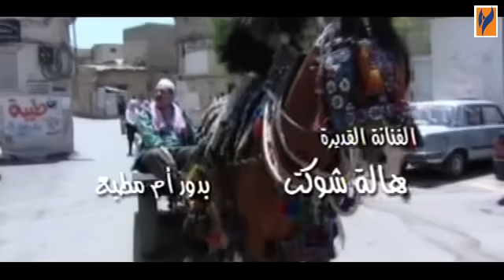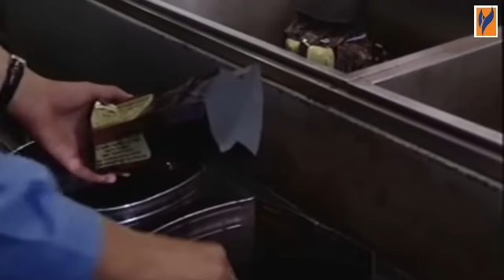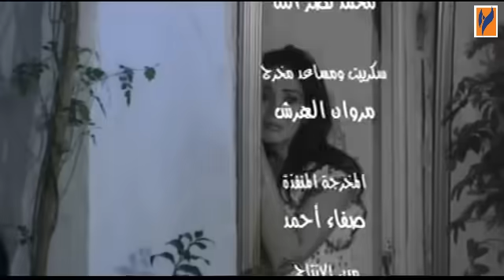مسلسل كسر الخواطر الحلقة 9 التاسعة - Kassr El Khawater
مسلسل  كوميدي  إنتاج 2006 ويتناول العمل هموم الشباب المهزومين الذين يسعى كل منهم للحصول على مبتغاه لكن الحياة لا تأتي على خواطرنا
العمل مؤلف من 25 حلقة  من تأليف محمد عمر أوسو و إخراج نذير عواد .
بطولة:
صفاء سلطان
سحر فوزي
محمد اوسو
سلمى المصري
سوسن ارشيد
امل عرفة
هالة شوكت
ليليا الاطرش
عبد المنعم عمايري
خالد تاجا
وائل رمضان